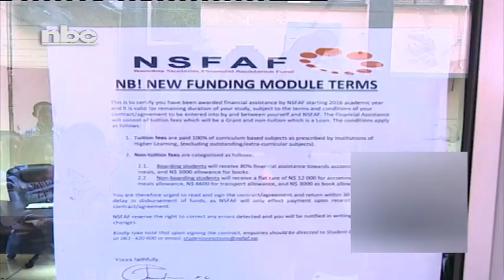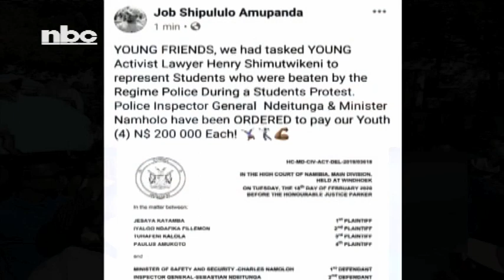Four students win civil lawsuit against NAMPOL-NBC